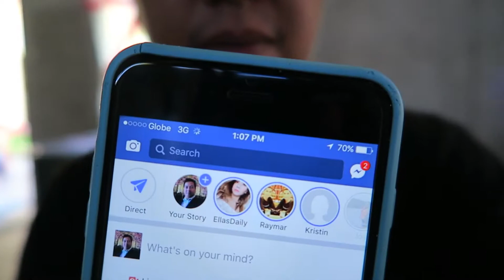Munting Salo-Salo with Mr Alumni President (June 27-28, 2017)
Camera Used: Canon CANON G7X / Iphone 6 plus / Go Pro Hero 4